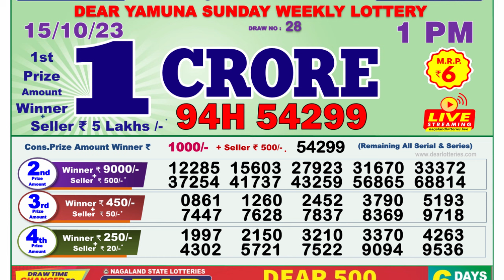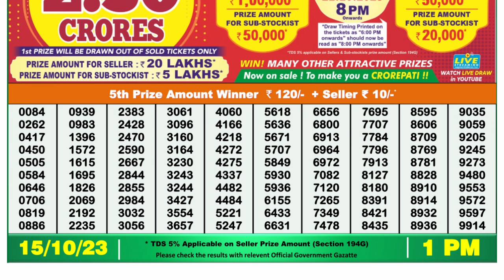🔴Dear Lottery Sambad Live 1pm today 15.10.23 Nagaland State Lottery Result